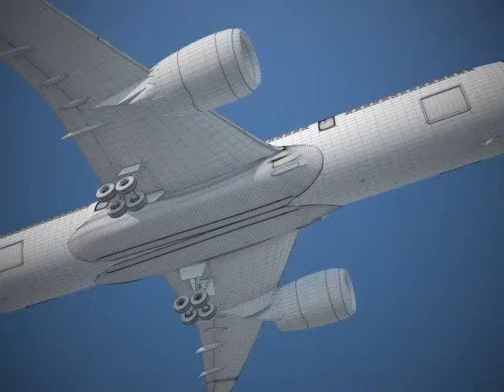3D Model Boeing 787 Dreamliner Star Wars at 3DExport.com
Download 3D Model Boeing 787 Dreamliner Star Wars c4d, obj, 3ds, fbx at 3DExport.com

3D ModelsAirCraftJetBoeing 787 Dreamliner Star Wars 3D Model

Download Files:
Lightwave ver. 7: lwo 92.53 MB
3DS MAX: max 141.13 MB
Autodesk FBX: fbx 71.73 MB
Wavefront OBJ: obj 148.58 MB
Cinema4D: c4d 136.30 MB
3DS MAX all ver.: 3ds 43.12 MB